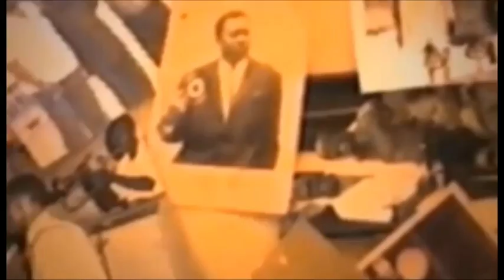FLASH FLASH NOUVELLE MARQUE YA BA ROUGE À LÈVRE HAUTE GAMME YA EYMARD GABRIELLE.IL N'YA PAS DEUX.